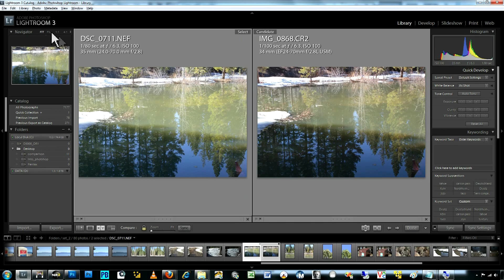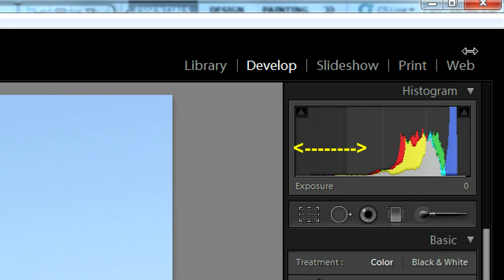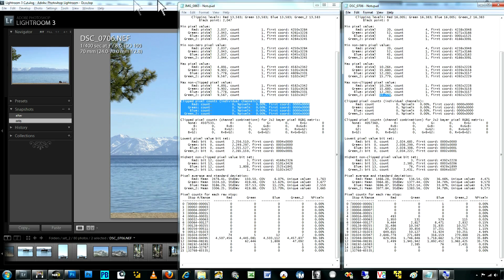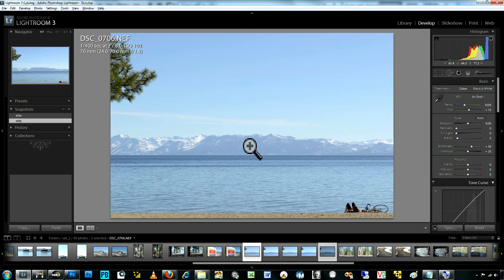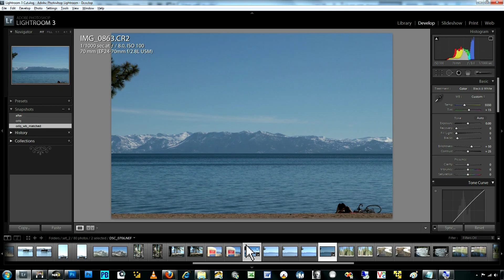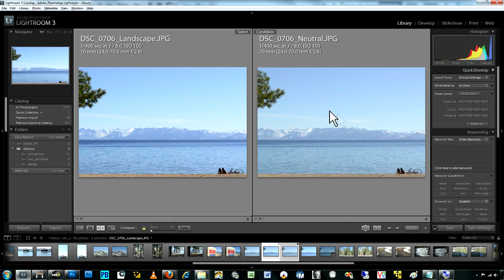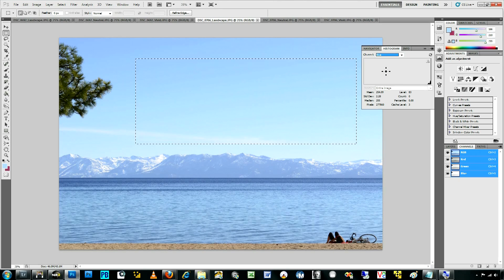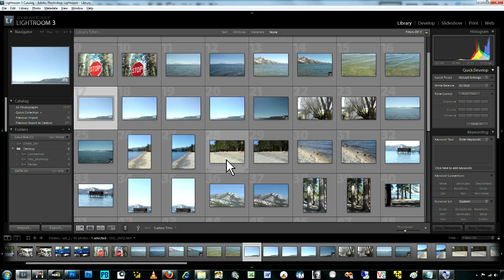Does the D7000 overexpose? (Part 2/3)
An in-depth look at whether the Nikon D7000 overexposes landscape scenes, using images from a 7D as a control for the evaluation. You can download my open-source raw file analyzer mentoined in the video